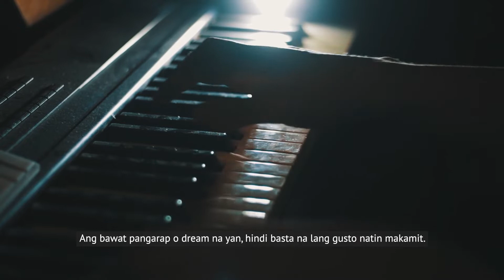Ano ang PASSION mo? by Feng Shui Master Hanz Cua